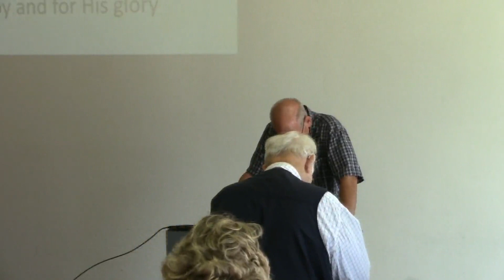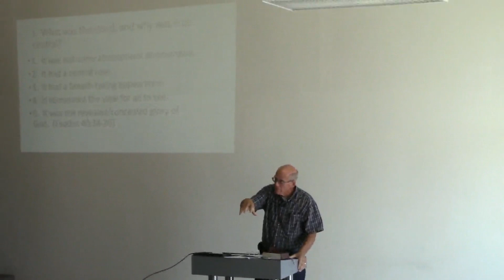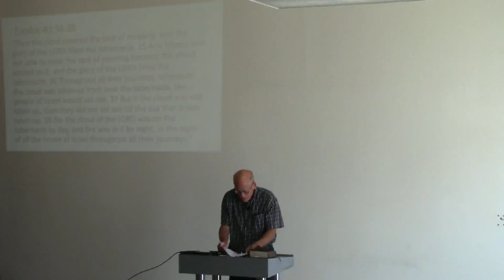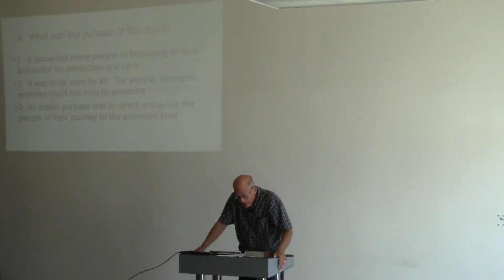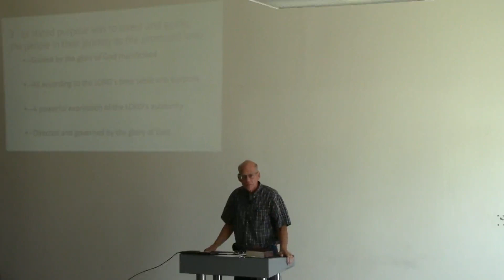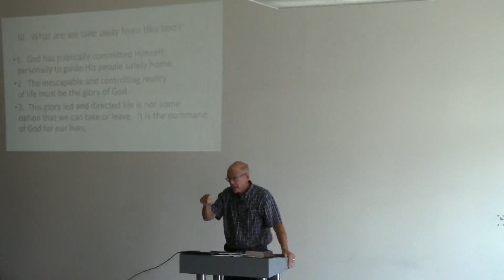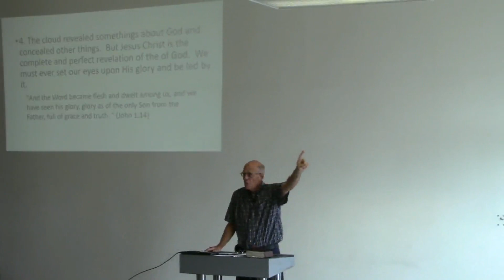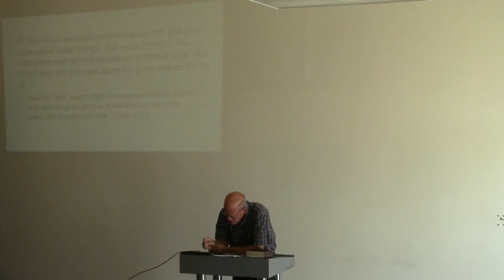Led by God and for His Glory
Series: In the Wilderness with God's Presence: A Tale of Two Generations

Numbers 9:15-23

Everyone who has heard of Israel's wandering in the wilderness is familiar with the cloud that appeared over the tabernacle by day and the fire by night and that this cloud was an indicator to Moses and the Israelites when they should set up camp and when they should set out.  Yet this cloud was much more than a mere navigational aid.  So what was the multi-faceted purpose of this cloud and what can we take away from this understanding?